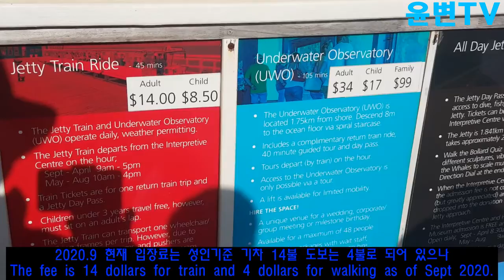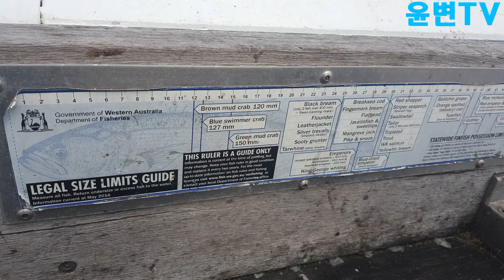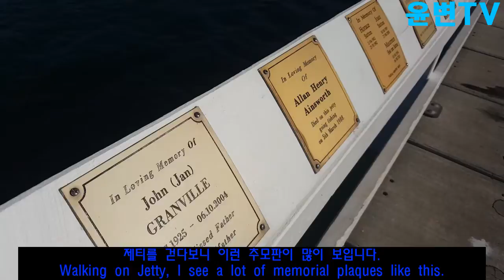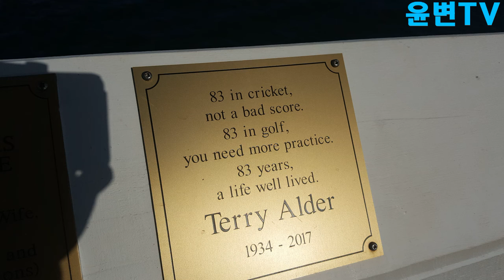[Travel] A place to catch Calamari - Busselton Jetty 한치잡는 바셀톤 제티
This video will add the excitement of your trip to Basselton Jetty.
바셀톤제티 여행의 묘미를 더해줄 영상입니다.